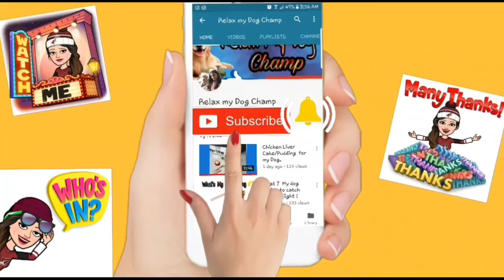A DAY IN A PARK WITH MY DOG CHAMP - GOLDEN RETRIEVER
I Speak Hinglish :)

The Golden Retriever is one of the most popular dog breeds.The breed’s friendly, tolerant attitude makes him a fabulous family pet,and his intelligence makes him a highly capable working dog.
Golden Retrievers excel at retrieving game for hunters,tracking, sniffing out drugs,and as therapy and assistance dogs.

I am not a Vet nor an Expert ,I share few moments of my pet dog Champ-Golden Retriever , I Vlog , I share products which I use for my dog and share my reviews after using it

Facebook - Just Chill My Dog
Snapchat - Just Chill My Dog
And yes, Thank you for so much Love always!

Regards
(Pam)Pramila D'souza & Champ :)